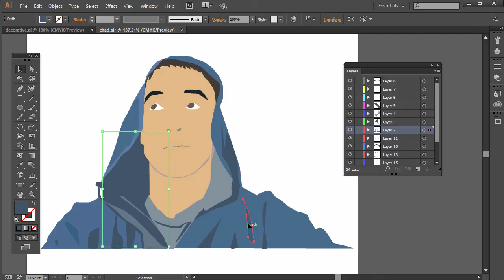Adobe Illustrator Online Course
Learn Illustrator online in this Adobe Illustrator Online Course: Introduction to Illustrator: Zero to Hero in Illustrator.

Learn Illustrator and start creating logos, infographics, vector art and more illustrations today!

In this course, students learn the essentials of Illustrator, the industry-standard vector software, including

-formatting and stylizing type
-creating custom shapes
-applying effects and styles
-drawing with the brush and pen tools
-tracing over photos
-creating basic logos
-using the various tools in Illustrator, including when to use certain ones
-creating patterns, blends, and more

Instructor Qualifications:
I've used Illustrator for years as a freelance graphic designer, and I've also used Illustrator when I was Internet Development Director at an award-winning advertising design firm. While I was Managing Editor of two international graphic design magazines, one of the magazines I oversaw focused on Illustrator.

For the past eight years, as I've continued freelance work, I've taught students Illustrator and logo design in classes such as Layout and Design, as a full-time university professor.

I have a BA in Communication, an MA in Journalism and Media Studies, a PhD in Communication, and a passion for teaching.

-Design illustrations with Adobe Illustrator
-Use the various tools of Illustrator
-Stylize and customize type and shapes in Illustrator
-Apply gradients, warp effects, blends, and other styles to shapes in Illustrator

-This course is meant for people new to Illustrator or those who know a little about it and want to know more.
-This course is NOT for people who are experts at Illustrator already.

Enroll in more quality classes taught by real professors and professionals